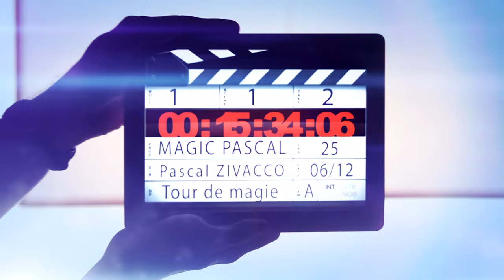👉 SUBLIME SELF WORKING CARD TRICKS by John Carey 👉 Magic Pascal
👉 Magic Pascal  vidéo de tour de magie sur YouTube !

Cette semaine, je vous offre en vidéo un tour de magie  du Magicien John Carey ! Magic card tricks john carey